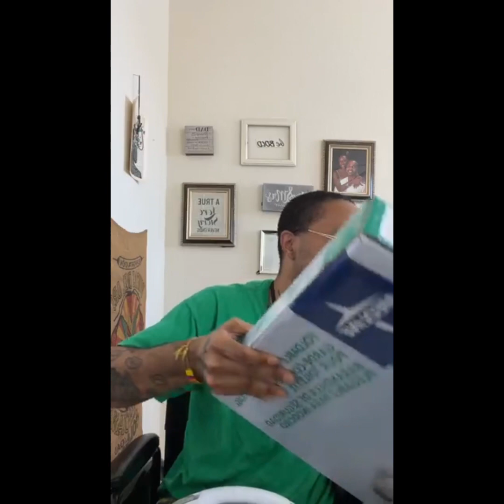Kendrick Avant explain changes coming, WHY, Joycelyn Elders for Black History and three Gratitudes